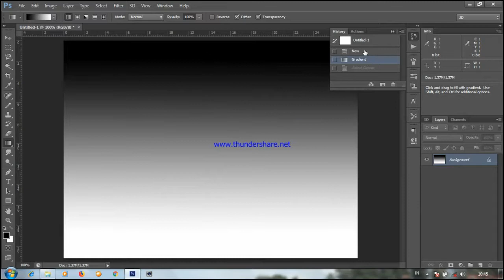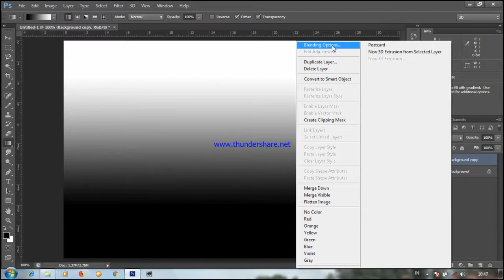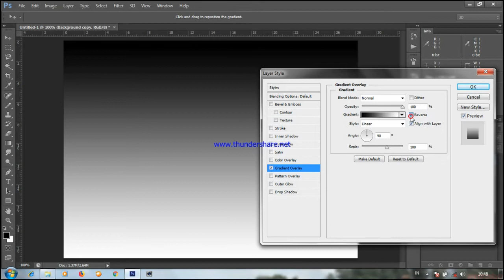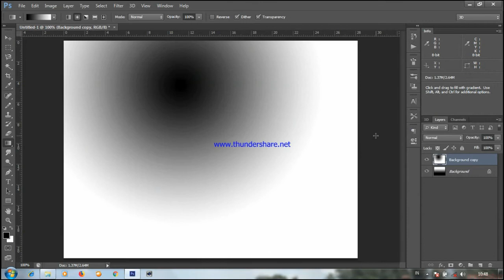[TUTORIAL PHOTOSHOP] Jenis jenis Gradient di Photoshop CS6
ini adalah beberapa jenis gradient di photoshop CS6